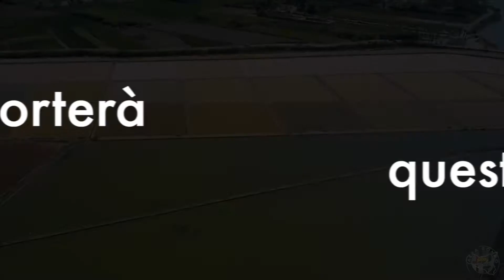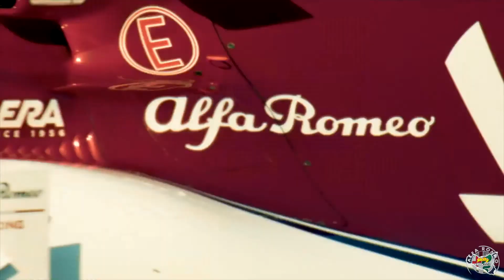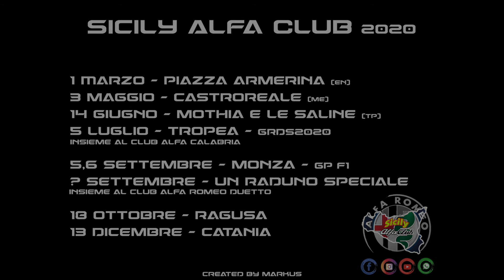Dove ci porterà questo 2020? - Sicily Alfa Club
Un altro anno ricco di luoghi da visitare sempre e soltanto immersi nella nostra passione Alfa Romeo. Dalle saline di Trapani fin in Calabria, a Tropea per il Gran Raduno del Sud con i cugini del Club Alfa Calabria, passando da Piazza Armerina, Ragusa e Catania. Non mancheranno eventi particolari, come ad esempio, nei giorni di settembre, l'evento organizzato dal Club Alfa Romeo Duetto insieme agli amici "speciali".
Restate connessi, le emozioni sono solo l'inizio!